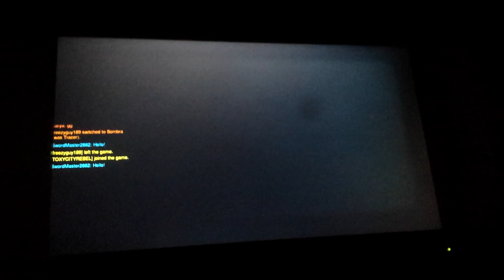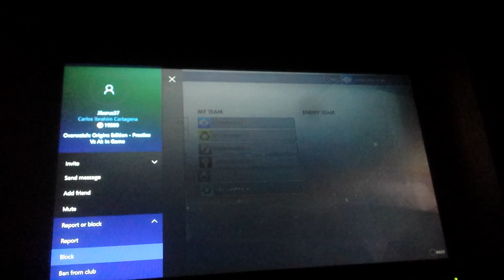Waifu is even more op overwatch gameplay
Dva (the best waifu) got buffed.